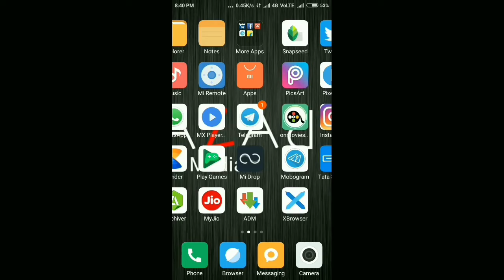How To Send Blank Messages In Whatsapp | Whatsapp Trick| Razar Tech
Contact as on